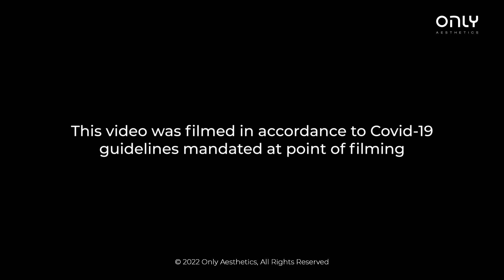Want An Instant V-Shape Face? | ONLift | Only Aesthetics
Get an instant V-shape face with ONLY Aesthetic®

If you want to achieve the perfect V-shape face, there's only one way to do it – and that's with ONLY Aesthetic®.

Our exclusive treatments are tailored to give you the best results, and our team of experts are on hand to make sure you get the face of your dreams!